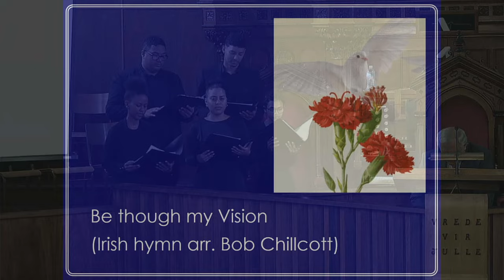PINKSTERFEES: 'n Lewe van oorwinning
Erediens van 19 Mei 2024 gelei deur Dr. Chris Saayman met Stefan Lombard as orrelis.
Teks: Romeine 8:13